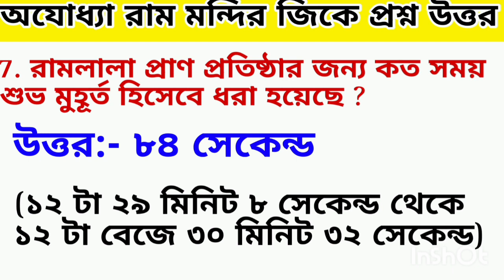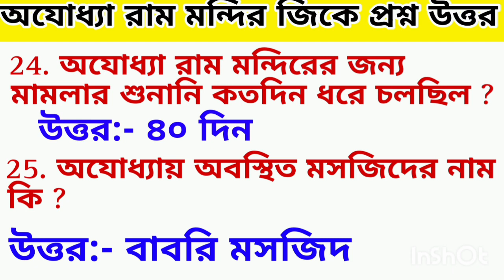Ayodhya Ram Mandir GK question answer l অযোধ্যা রাম মন্দির এর জিকে প্রশ্ন । Ram Mandir GK quiz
in this video we learn best 25 GK in Ayodhya Ram Mandir